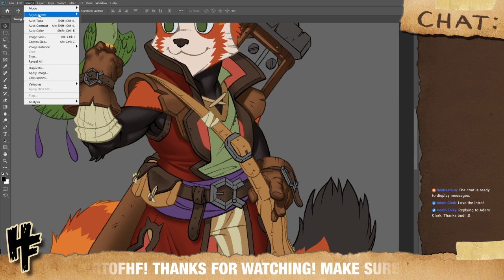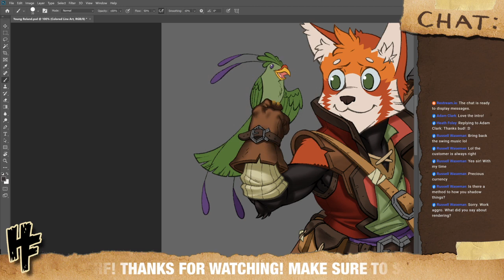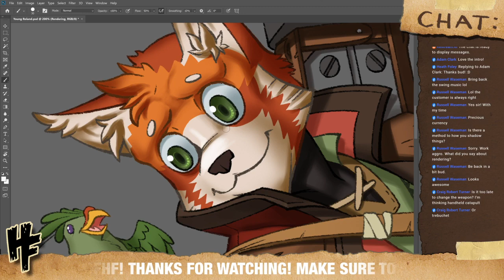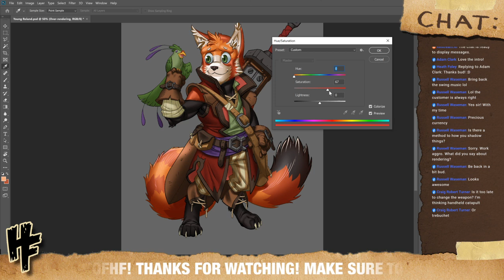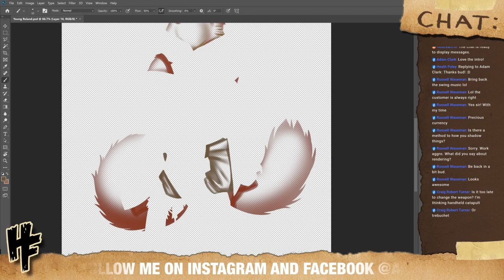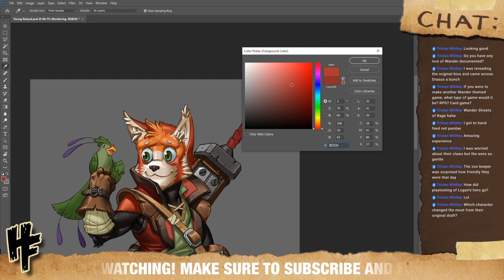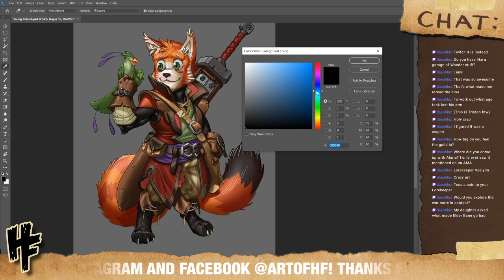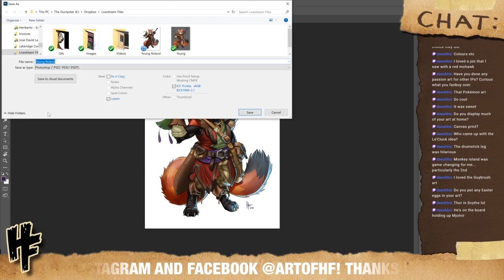Adding Linework to young Roland...maybe shadows?